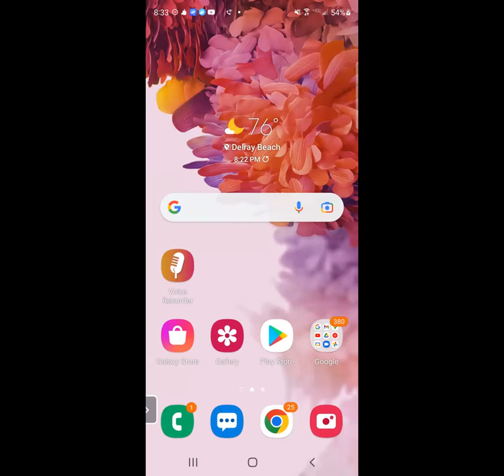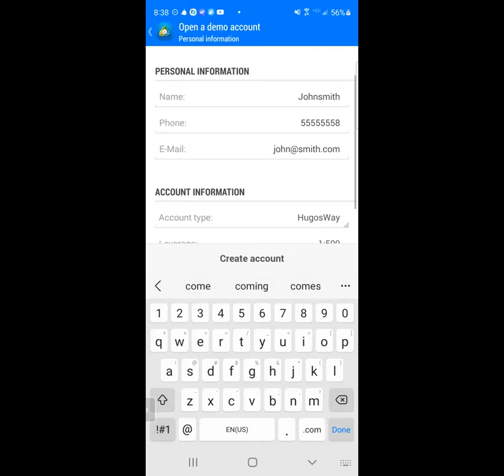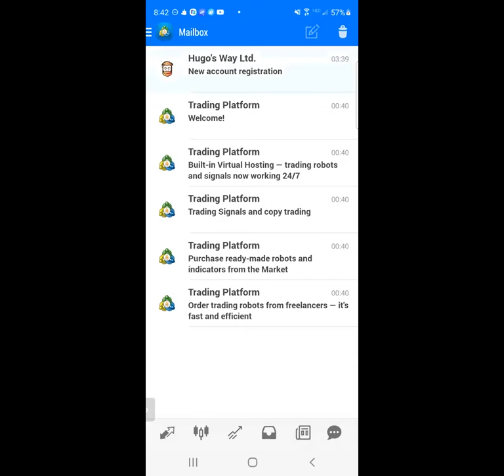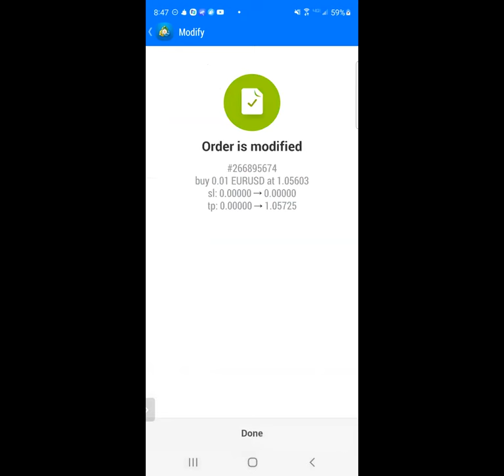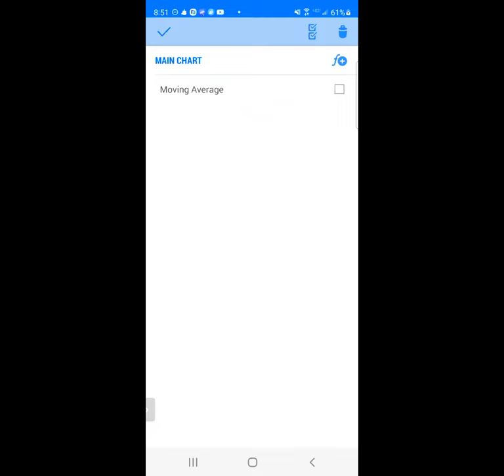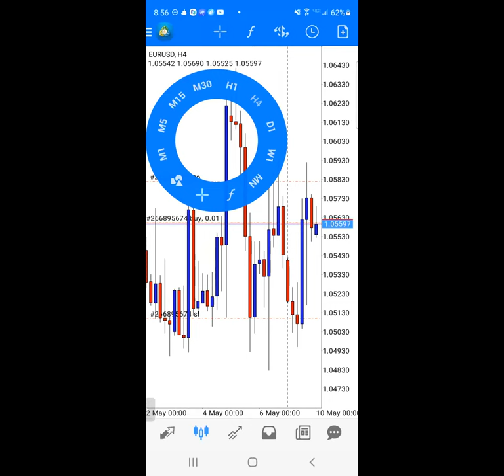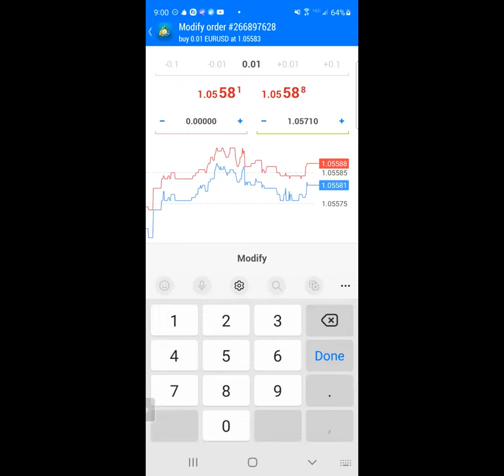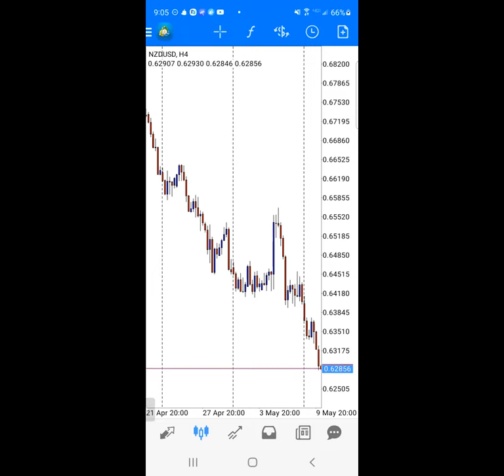koman itilize applikasyon trading MT4 sou android